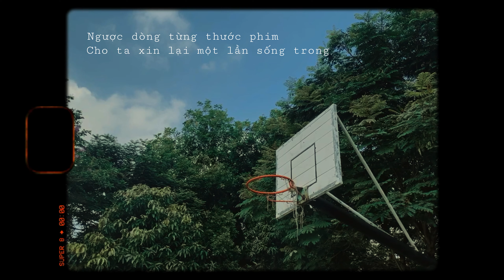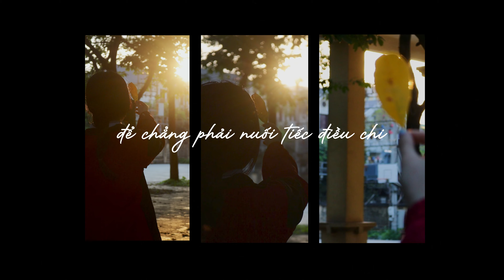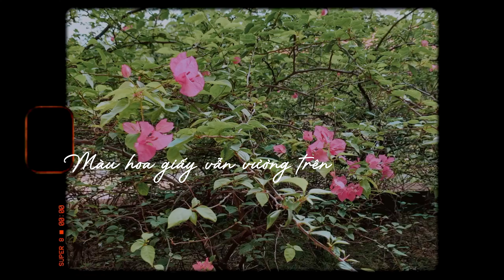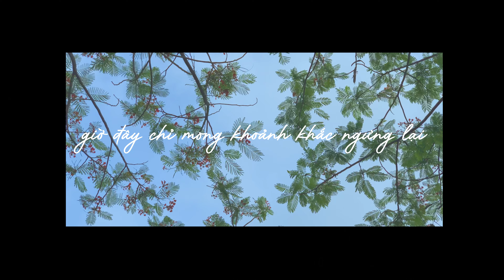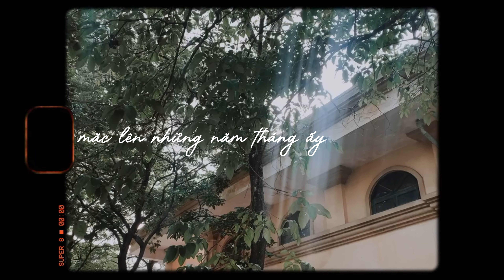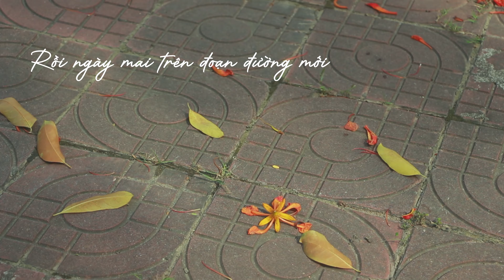"0328 - NĂM THÁNG TUỔI TRẺ ĐẸP NHƯ HOA" - DẤU ẤN K28 - [MV LYRICS]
[ MUSIC VIDEO: 0328-NĂM THÁNG TUỔI TRẺ ĐẸP NHƯ HOA ]
“Nếu nói sinh mệnh là một bản nhạc, vậy thanh xuân nhất định là chương nhạc rực rỡ nhất”
Và sẽ thế nào nếu một ngày chúng ta phải xa nhau, sẽ thế nào nếu một ngày chúng ta thực sự quên mất nhau trong cái vòng quay cuộc sống đông đúc, hối hả này..? Điều đó có lẽ cũng chẳng còn quan trọng nữa, vì chúng ta đã từng có nhau trong cuộc đời của mỗi người. Vậy là đủ đúng không..?
Hãy thưởng thức những giai điệu bài hát tuổi trẻ, và ngắm nhìn mái trường qua lăng kính thu nhỏ này nhé.. K28 yêu dấu..
Bài hát gốc: “Orange” - 7!!
Lyrics & film edited by: Khanh Bùi (Văn k28)
Singers: Minh Phương (Văn k28), Khanh Bùi (Văn k28), Trần Mai Anh ( Sử Địa k28), Linh Trang (Anh k28)
Cameraman: Bảo Ngọc (Sử Địa k28), Khanh Bùi, Phương Oanh (Văn k28)